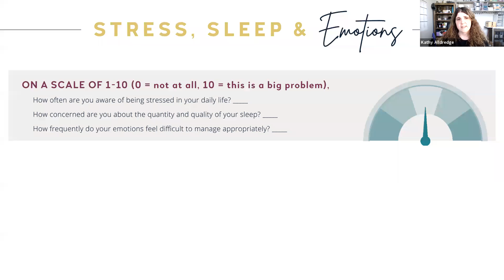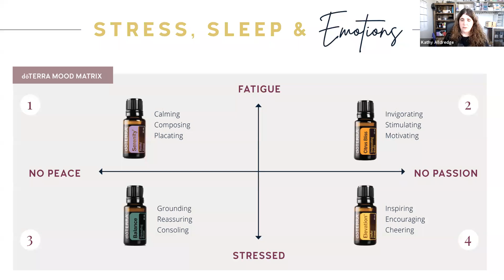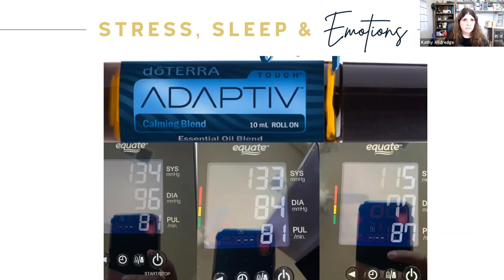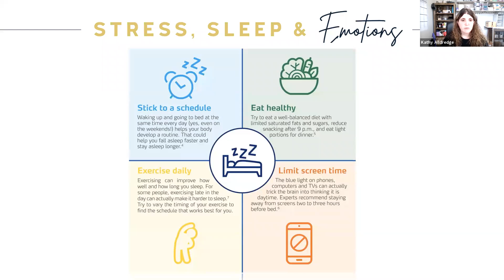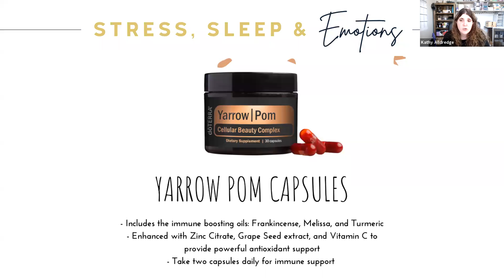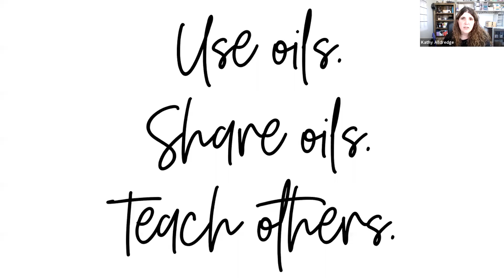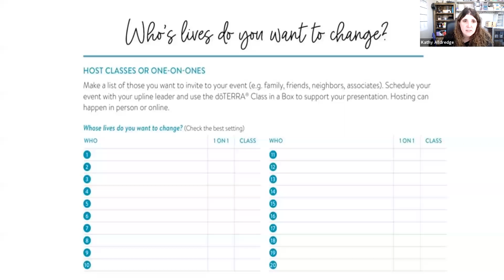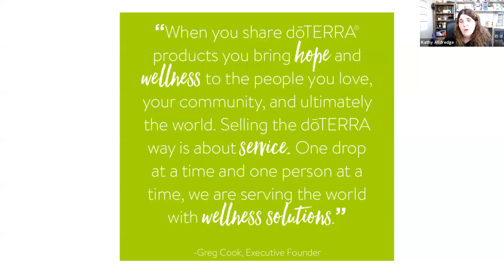Sleep, Stress and Emotions Continuing Education Class